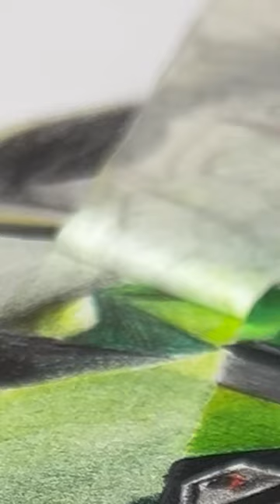Kawasaki | 1$ vs 200$ [ASMR]